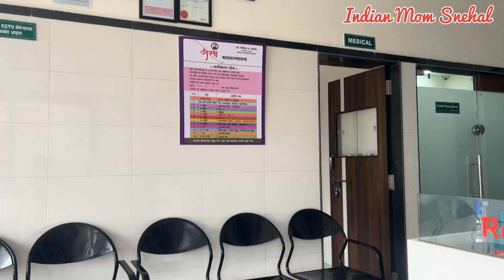नवरात्रीचा 5वा दिवस कलर पिवळा । झटपट शाबुदाणा वडा रेसिपी । Marathi Vlog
marathicouplevlog
Marathi blogger
Marathi youtuber
Habits of a Homemaker
Homemaker day in the life
Daliy Routine vlog
marathi blog
Daily vlogs
Family vlog
Indian Mom Snehal
Indian mom snehal vlogs
cooking
travel